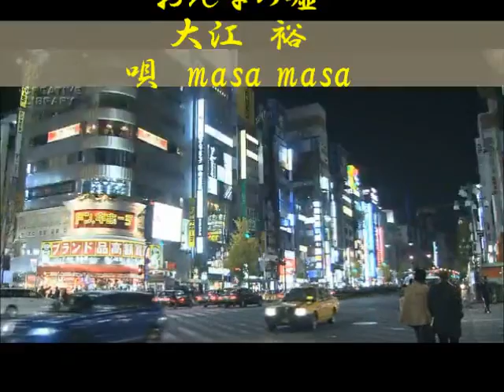「おんなの嘘」 大江 裕 カラオケで唄ってみました